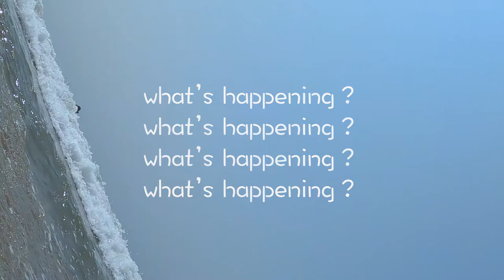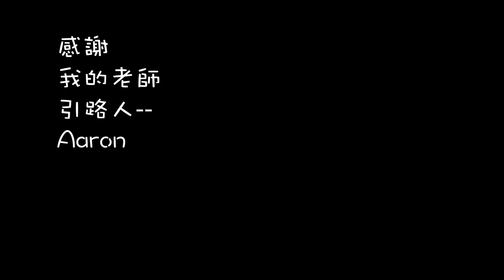Surfing Vlog冲浪日记001: 第一次冲浪，差点被浪拍死在沙滩上。。最后多亏Aaron传授秘籍，才得以拣回一条命。。。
冲浪真的很好玩，这是第一次，我将持续下去，大家可以关注！谢谢！